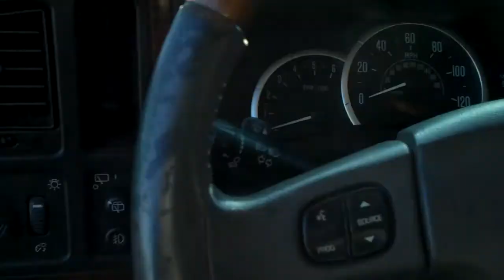2003 CADILLAC ESCALADE 2WD SOLD!!!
THANK YOU KLAWOCK, ALASKA
SOLD!!!